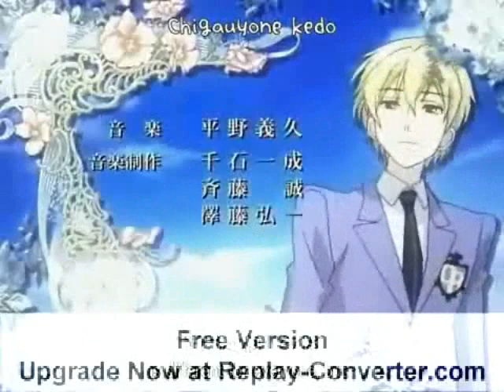Ouran High-The GoTeam-Huddle Formation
cool trust me